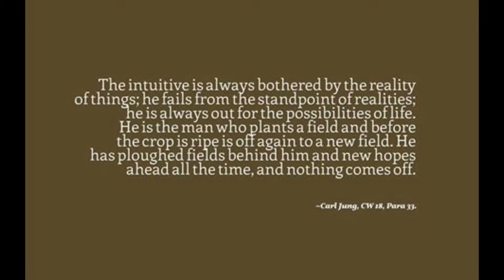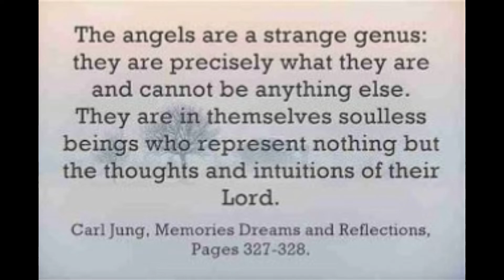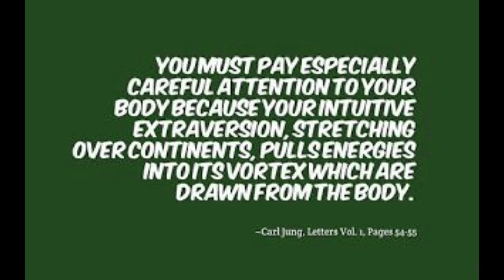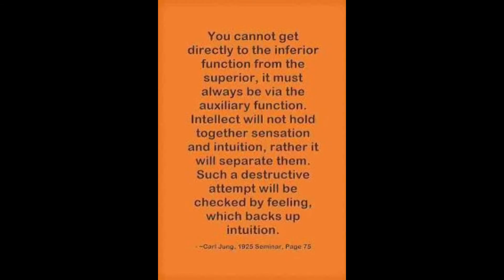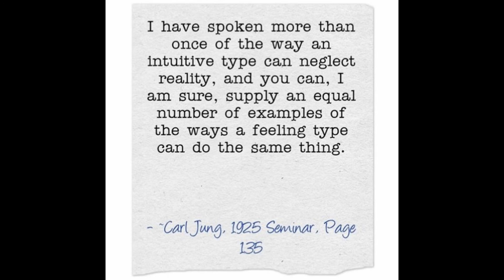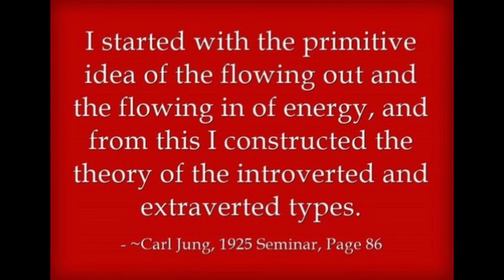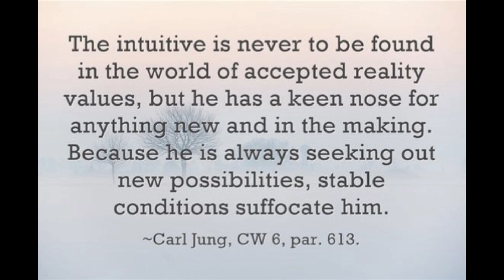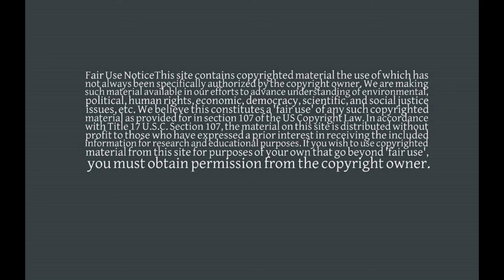Carl Jung on Intuition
Dedicated to the Life, Work and Legacy of Carl Jung.